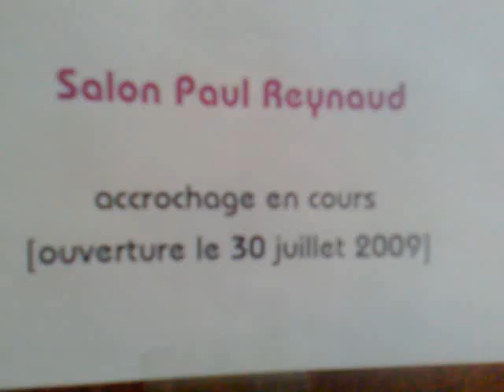Enfants du Jazz 2009 La Chemise d'André Manoukian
Barcelonnette : "Les Enfants du Jazz" Séance de Repassage de la Chemise d'André Manoukian... Back Stage... Sur facebook groupe Festival des Enfants du Jazz de Barcelonnette